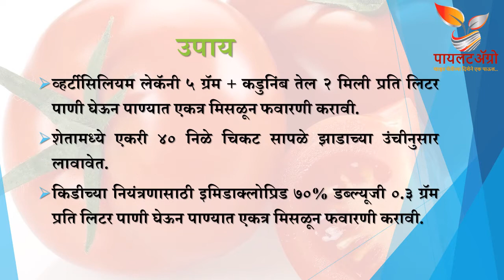Tomato Thrips: टोमॅटोतील फुलकिडे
This video will give information about Thrips pest of Tomato.
हा व्हिडीओ टोमॅटोतील फुलकिडे या किडीविषयी माहिती देईल.
यह वीडियो टमाटर के किट के बारे में जानकारी देगा।